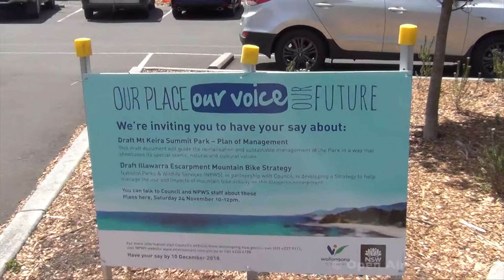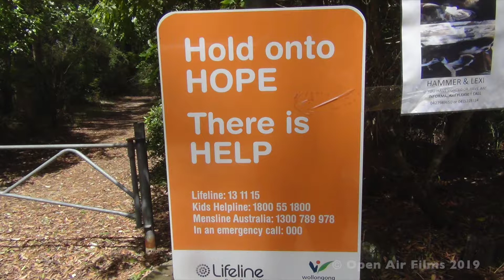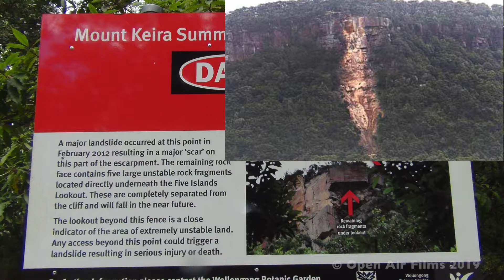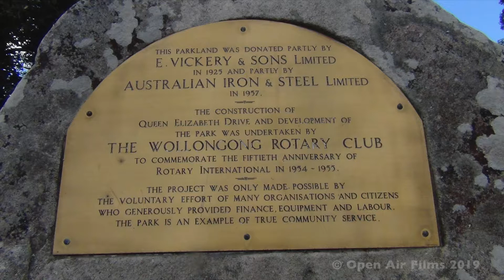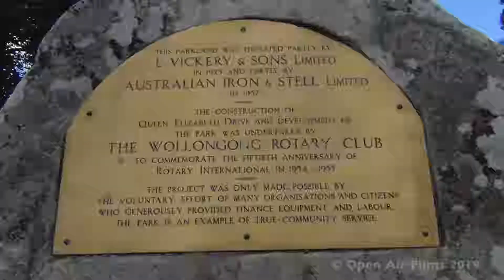MT KEIRA - HEART OF THE ILLAWARRA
Mt Keira lookout is getting a makeover to attract more visitors to this out of the way spot.

The authorities also want a mountain bike track to appease those that like the riding eroding through the pristine environment of this site.

This film gives a bit of an idea what certain parties are up to.